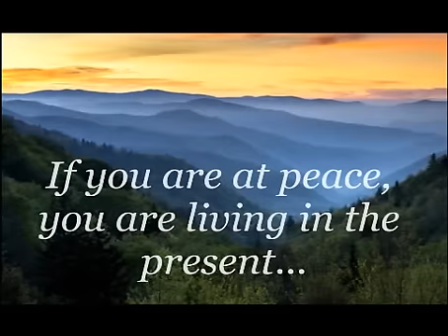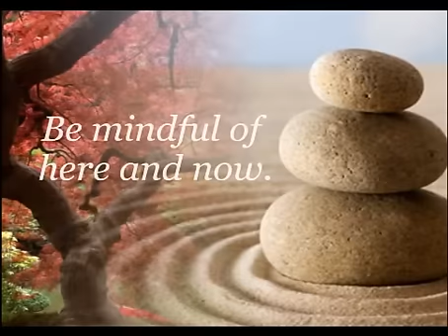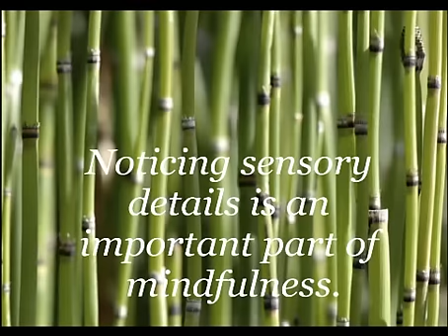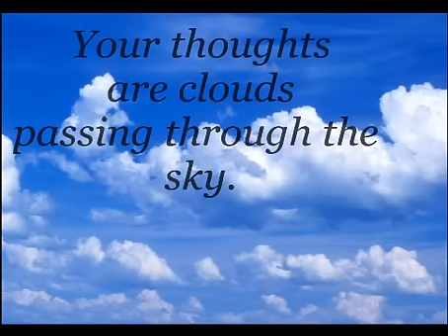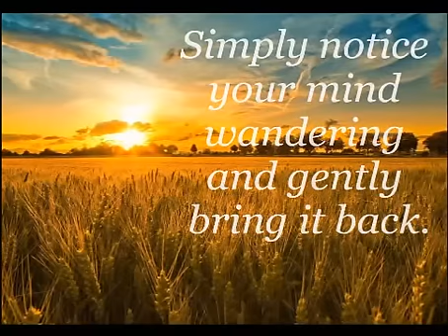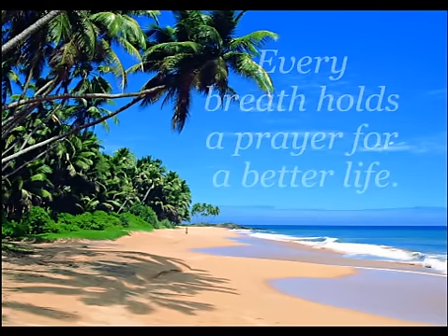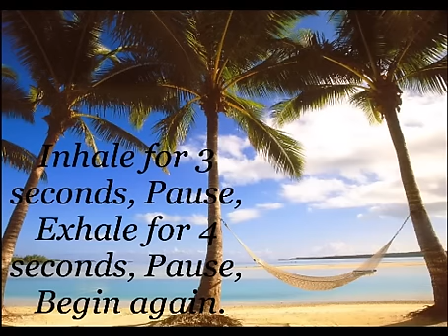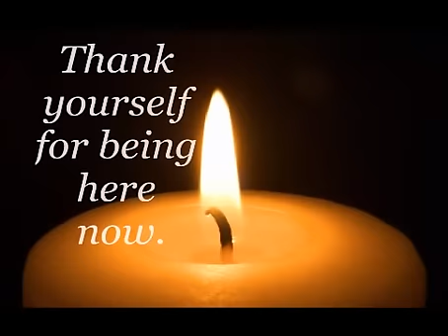Breathing-Based Mindfulness Training (V2)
A Chinese philosopher once said: "If you are depressed, you are living in the past. If you are anxious, you are living in the future. If you are at peace, you are living in the present."

By becoming fully aware of this moment -- here and now -- we can free ourselves from  worries of the future and disappointments of the past.  Being fully aware, and non-judgmental, of what is happening, moment by moment as it is happening, is the key to living a relaxed and peaceful life.

You only have one life to live, and the most precious, or only part of life is this moment, here and now.  Don't  waste this moment, living in the past or future.

In this mindfulness training, we will share three basic and powerful skills: being mindful of the present, becoming detached from your thoughts or emotions, and resonant-frequency breathing. Let's practice now.